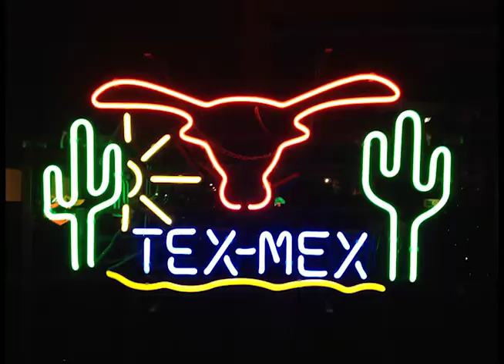Maria & Gerardo Gipsy Kings Medley